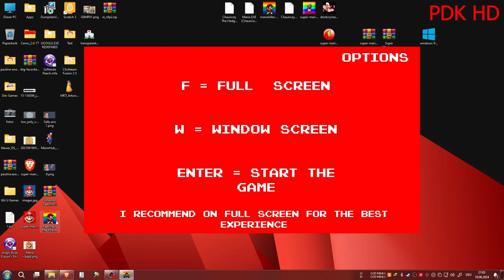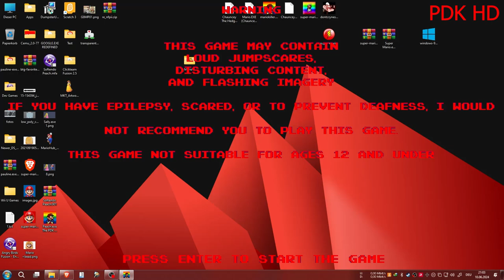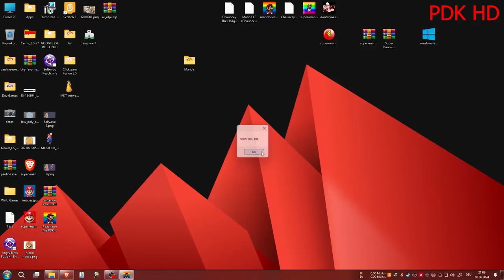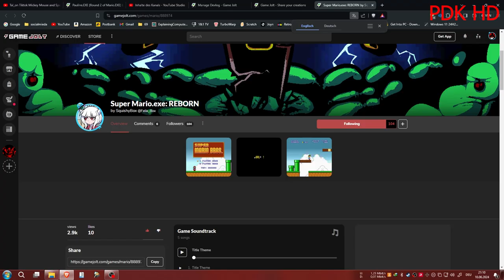Peach.exe (The PDK Version) the final Exclusive Gameplay Video